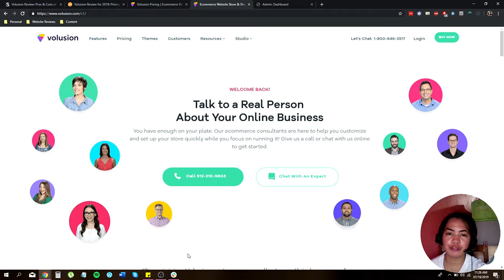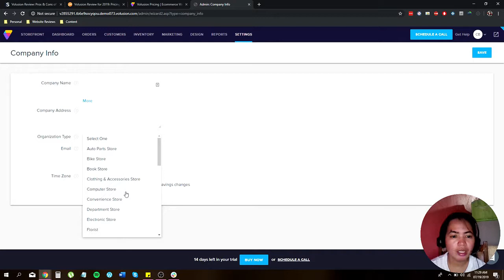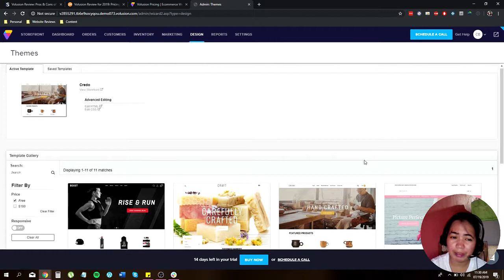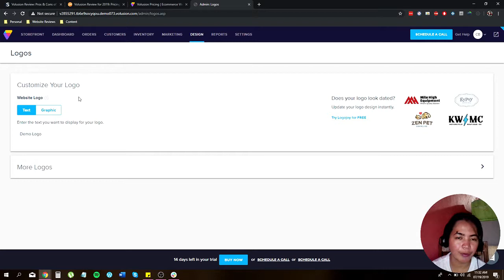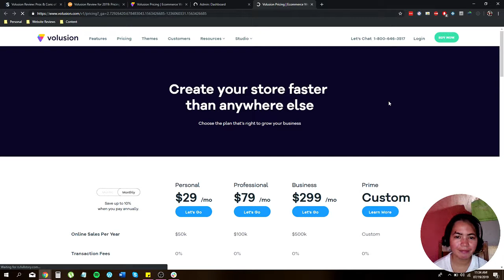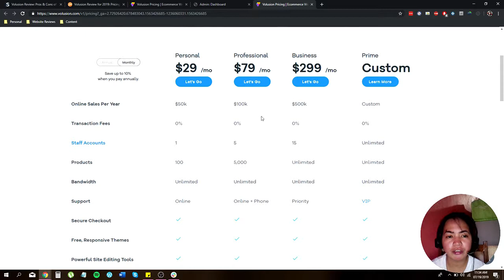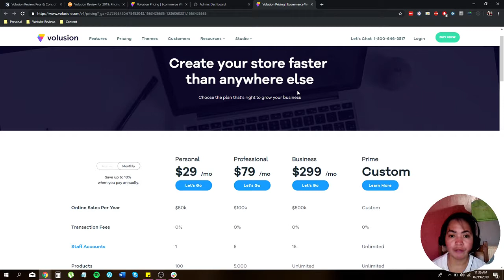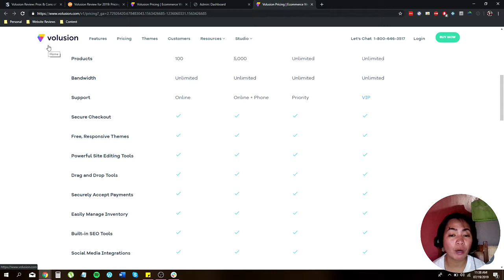Volusion - The Ideal E-Commerce Platform For Beginners (2019 Review)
Need to start selling online? Volusion might be the perfect choice to get started even if you're a total beginner. Online stores are simple!
Outline Below:
00:00 to 00:35 – introduction
00:36 to 01:12 – what is volusion and the features it has to offer
01:13 to 06:20 – how to create your own store in volusion
06:21 to 07:56 – pricing plans of volusion
07:57 to 09:33 – pros and cons of using volution
09:34 to 10:15 – Final Thoughts